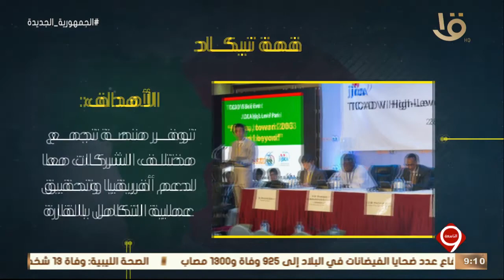نشرة التاسعة | إنفوجراف عن قمة تيكاد 8